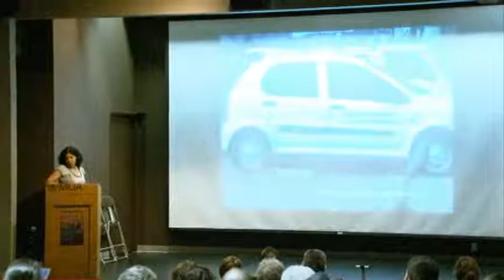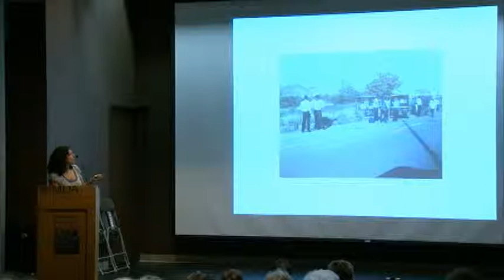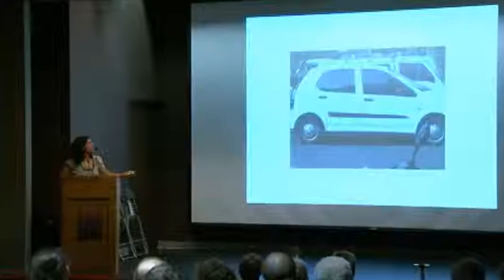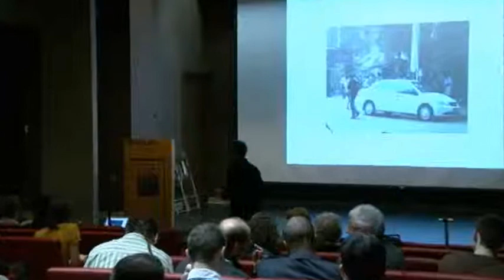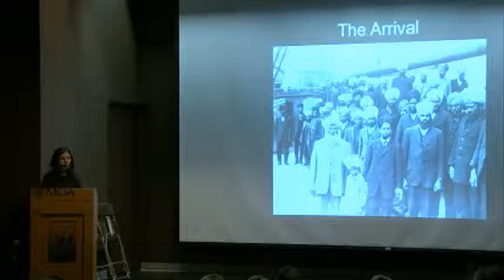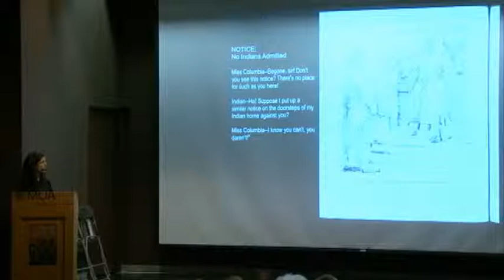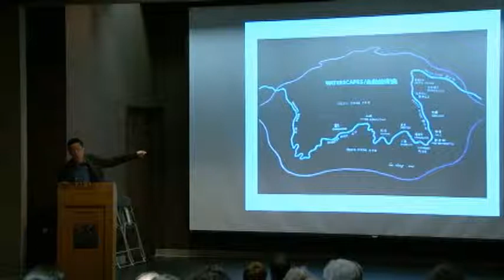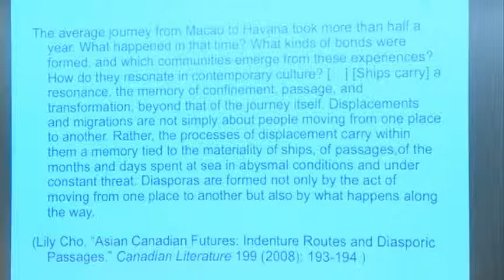Global Circuits and Asian Migrations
(a)  Sareeta Amrute (Anthropology, Washington) - Tata Indica
(b)  Renisa Mawani (Sociology, UBC) - Komagata Maru
(d)  Commentator: Sebastian Prange (History, UBC)